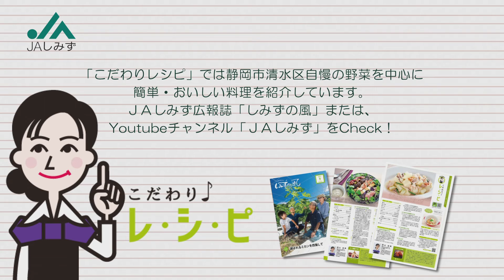オクラの炒め煮シーフード・ガンボ風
オクラ・・・150g（2パック程度）
エビ・・・150g（8尾程度）
鮭・・・150g
パプリカ（黄色）・・・1/2個
タマネギ・・・150g（1/2個程度）
ニンニク・・・1片
セロリ・・・75g（1/2本程度）
ピーマン・・・1個
植物油・・・大さじ1
トマト水煮缶詰・・・1缶（400g）
[ソース]
トマトペースト・・・大さじ4
カニ缶詰・・・小1缶
ほたて貝柱缶詰・・・小1缶
顆粒コンソメ・・・小さじ1
[調味料]
チリパウダー・・・小さじ1